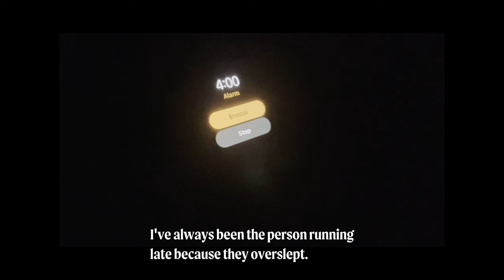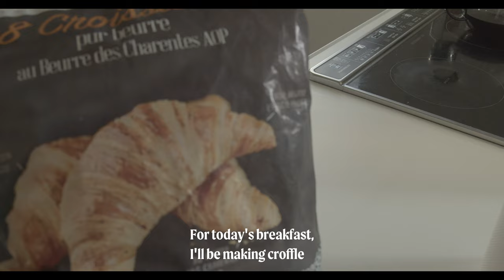4am Morning Routine for a Productive Day ☀️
Hello! Don't forget to click "CC" for Subtitles in your language!

For most of my life, I was never really a morning person. I've always been that person running late because they overslept. But as I got older and took on new responsibilities, I've come to realize that the 24 hours we are given are simply not enough to accomplish everything the day requires of us.